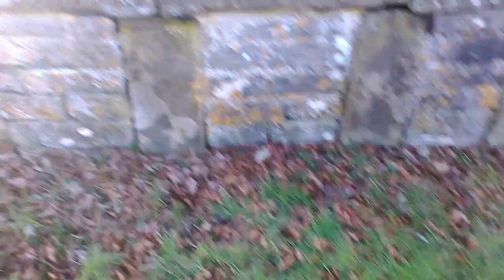Valentine's Day at King Charles the Martyr church, Peak Forest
Searching for Truth in our "Altar"ed Timeline, Puritan chapels become Churches, Satanic Feast days